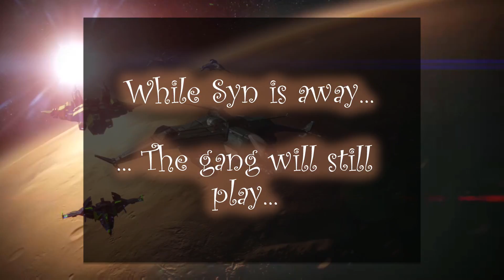Destiny - Random Mayhem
When Syn is away, the gang shall still play...

The Guys carried on after the witching hour here, and played some straight up mayhem. As usual chaos follows...

- Drezzelle by TheToxicTaste (SynStyxx)

Got suggestions on what you want to see next?